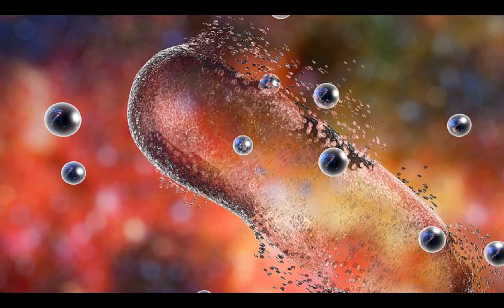Antibacterial Sheets (Silver-infused Bed Sheets)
Your bed sheets are a breeding ground for bacteria! But these innovative antibacterial sheets can help. They use antimicrobial silver to kill 99.9% of germs!